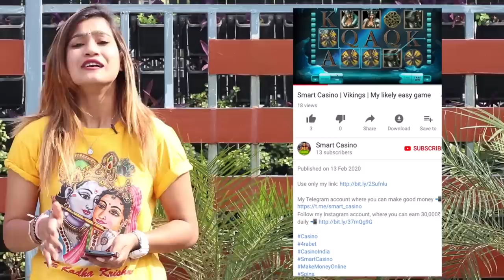Flirting Prank Gone Wrong | Rits Dhawan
Keep Supporting❤